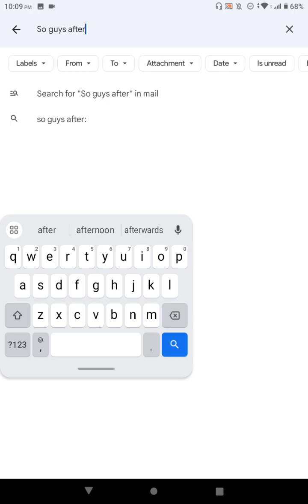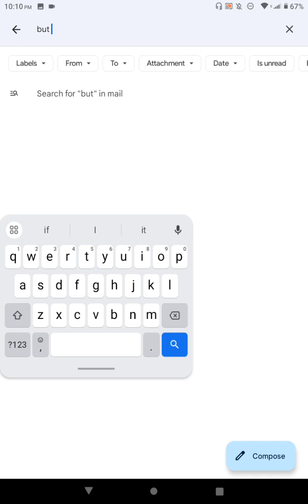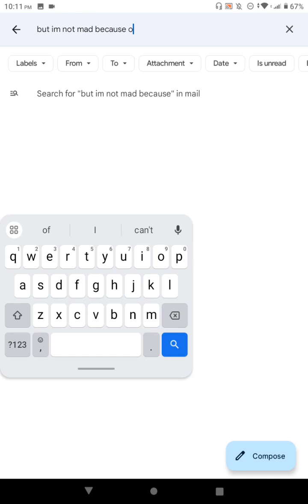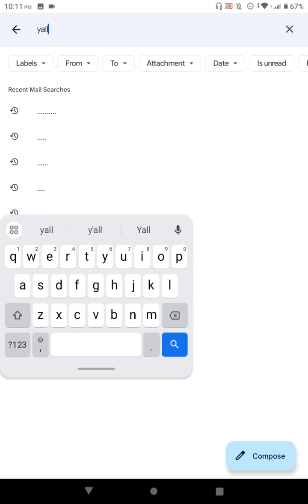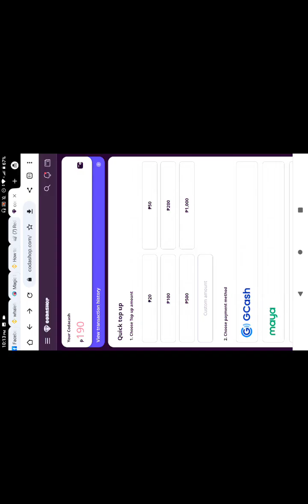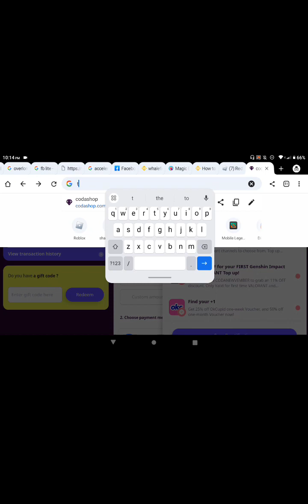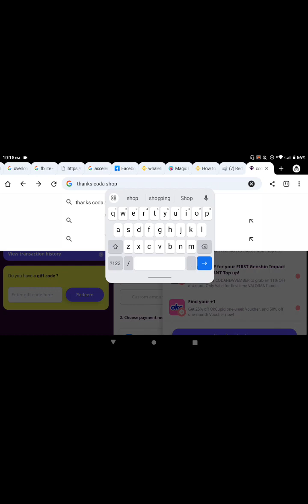Codashop free zodiac skin update